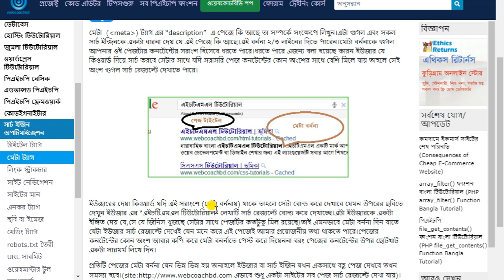SEO Bangla Tutorial For Beginner | Part-03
SEO Bangla Tutorial For Beginner | Part-01 | SEO bangla Tutorial
This video is the first video of our SEO course. This is a video that is very basic and introductory to SEO. What is this through? How many types of SEO? Why do SEO? How do I do that? Basic issues like what is the benefit of SEO etc. have been discussed.